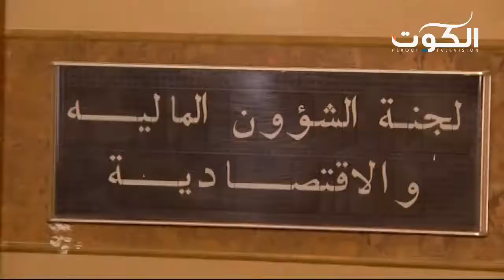التلويح باستجواب رئيس الحكومة يكسر حاجز التهدئة بين السلطتين